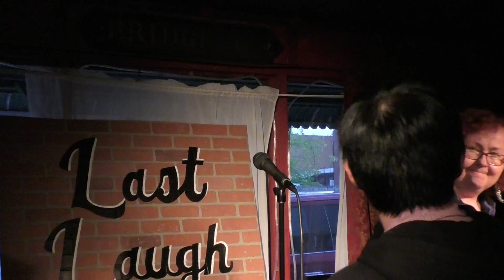00018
Othello's Stan Silliman Tribute 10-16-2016 Part 2